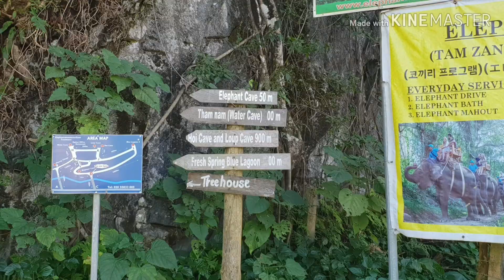탐쌍동굴 (방비엥, 라오스 (칠이회))